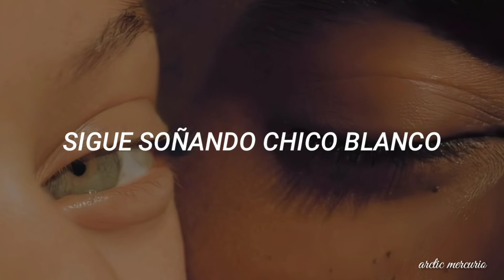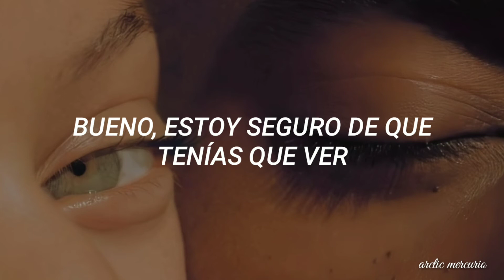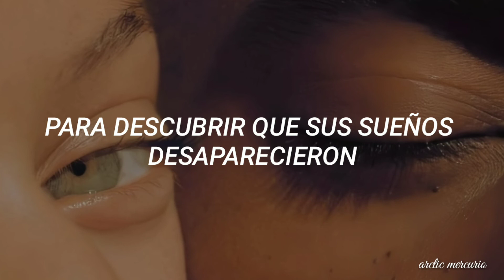INXS - Original Sin // sub español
SOBRE EL ARTISTA:
INXS fue una banda australiana de rock, formada por los hermanos Farriss en 1977 en Perth.​ Sus integrantes fueron: los hermanos Farriss, Andrew en teclados y compositor principal, Jon en batería y Tim en guitarra, Kirk Pengilly en guitarra y saxo, Garry Gary Beers en bajo y Michael Hutchence en voz, quien fue el letrista principal.

Lanzamiento: Diciembre de 1983
Álbum: The Swing
Artista: INXS

Lyrics/Letra Original:

You might know of the original sin
And you might know how to play with fire
But did you know of the murder committed
In the name of love, yeah!
You thought: What a pity

Dream on white boy (white boy)
Dream on black girl (black girl)
And wake up to a brand new day
To find your dreams have washed away

There was a time when I did not care
And there was a time when the facts did stare
There is a dream and it's held by many
Well I'm sure you had to see
It's open arms

Dream on black boy (black boy)
Dream on white girl (white girl)